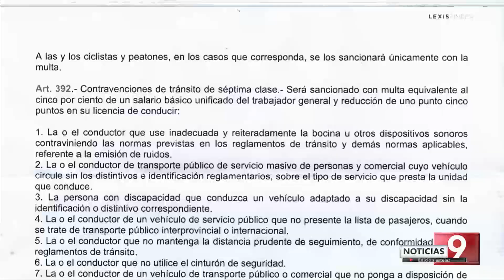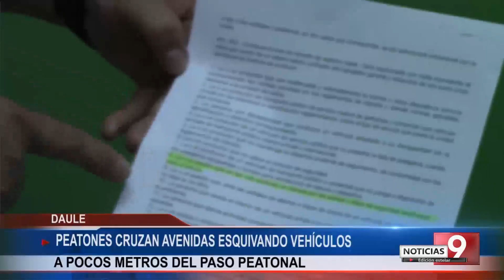PASO PEATONAL - LO MÁS DESTACADO - NOTICIERO ESTELAR 08 MAYO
Existe quejas por moradores y comerciantes de la cooperativa Assab Bucaram del cantón Daule por la falta de responsabilidad de ciudadanos y estudiante que no utilizan el paso peatonal.